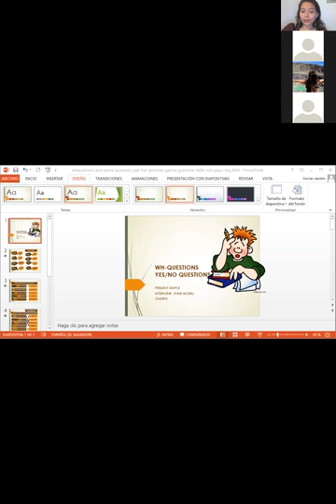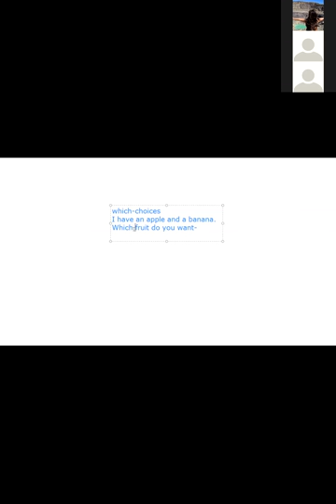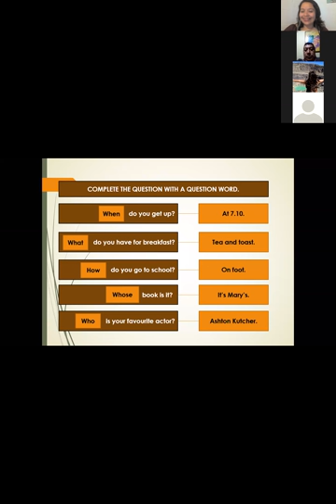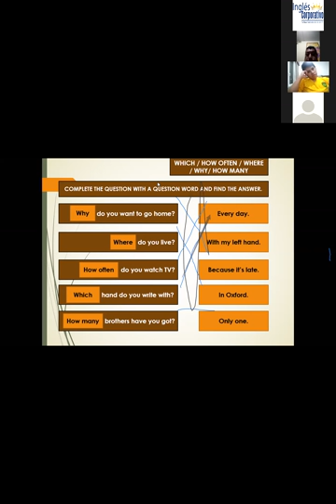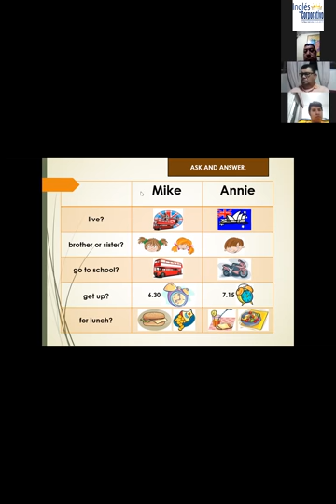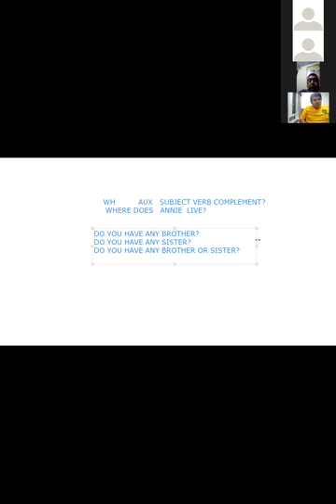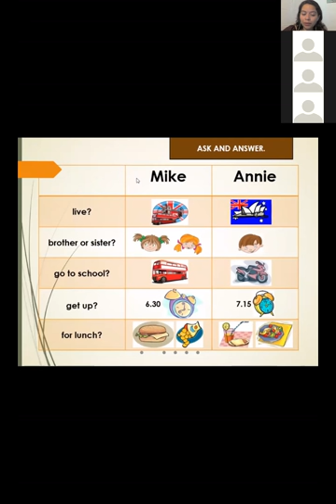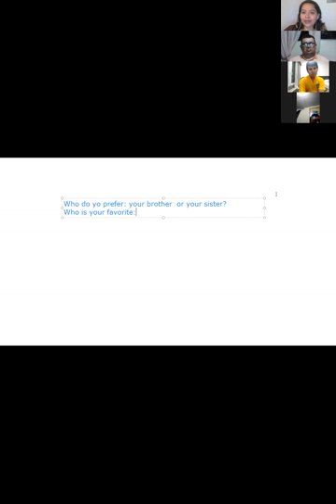Ingles Corporativo- Session 9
Objective: participants will be able to ask -WH questions in simple present tense.